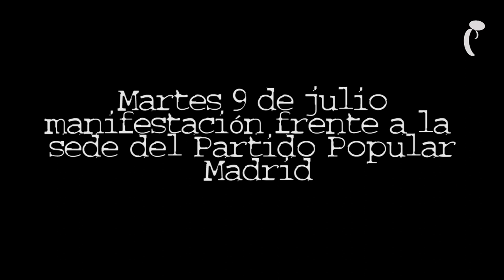Manifestación frente a la sede del PP Madrid 9 julio 2013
Este documento resume la concentración -convocada a través de las redes sociales- que ha agrupado a centenares de personas que exigían  la dimisión del presidente del Gobierno Mariano Rajoy frente a la sede del PP de la calle Génova de Madrid. Esta acción -motivada por las últimas noticias que supuestamente involucran a Rajoy de forma directa en la trama de financiación ilegal del Partido Popular-, transcurrió sin altercados hasta llegar a Sol, dónde comenzaron las identificaciones y forcejeos de algunos manifestantes con la Policía Nacional, que desplegó al menos 70 agentes antidisturbios. Alrededor de las 22:15 horas y después de que los participantes en la protesta comenzaran a andar sin rumbo, con la finalidad de marear a los efectivos de policía desplegados, hubo momentos de tensión cuando entre cuatro agentes golpearon y arrestaron de forma violenta a un joven que asistía a la manifestación. Esta fue la única detención de una marcha pacífica pero tensa.
La manifestación ha finalizado en la Plaza del Sol, donde los manifestantes han dialogado hasta las 23:00 horas aproximadamente, momento en el que la concentración se ha disuelto.